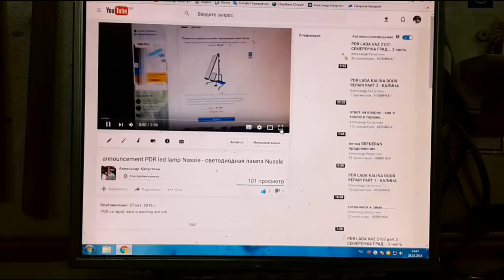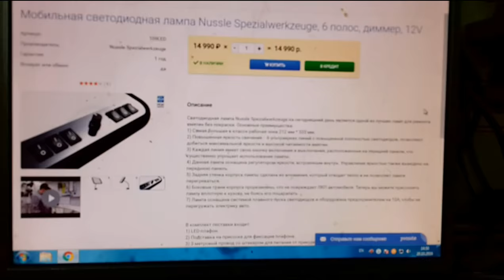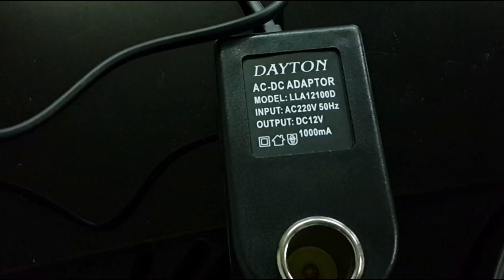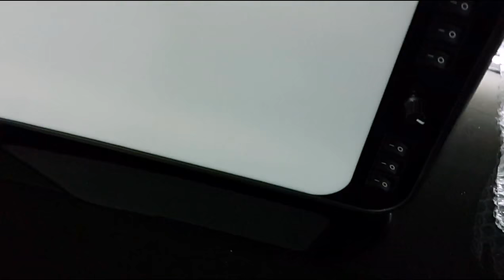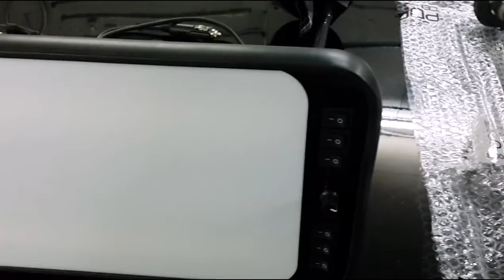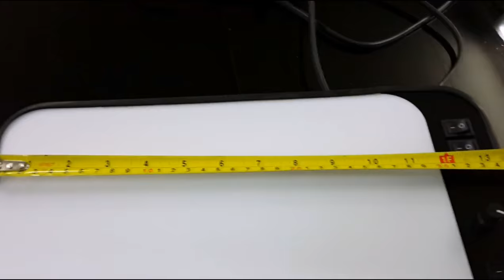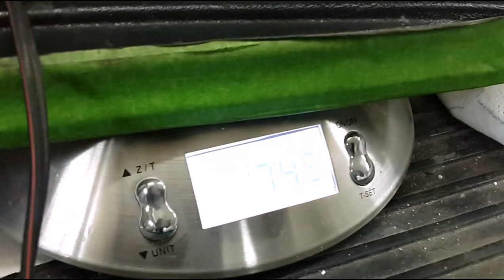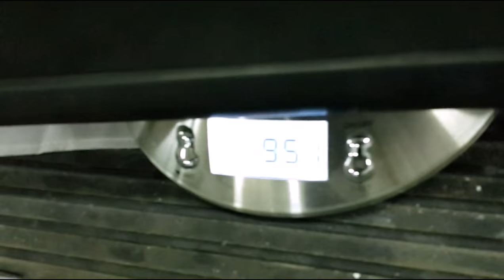PDR LED LAMP Nussle PART 1 - светодиодная лампа Nussle Spezialwerkzeuge 1 часть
по  случаю  досталась  новая  лампа из ЦАТа   потестить  смотрим   что  и как